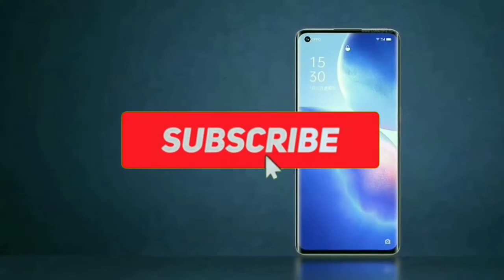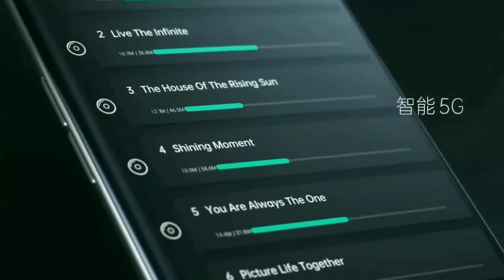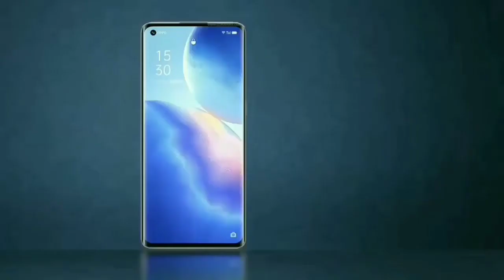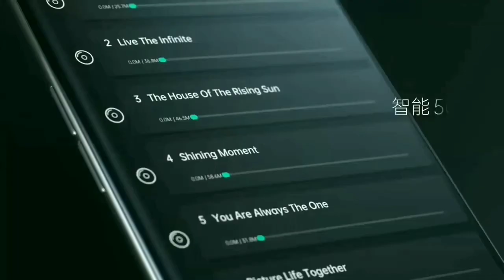Oppo Reno 5 Pro Full Review In Bangla। Khokon Technology।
Oppo reno 5 pro launched china.oppo reno 4 pro prosessor mediatek daimond sity 1000+ with 6.5 ins OLED display, 64 mp with quad rear camera setup and 4350 mAh battery.

This channel another video link.

Infinix hot 10 bangla review.

redmi note 9 power bangla review.

redmi note 9 4G bangla review.

Please click this video link.